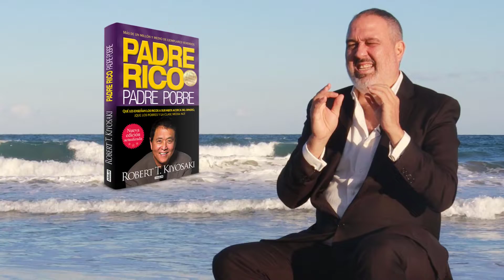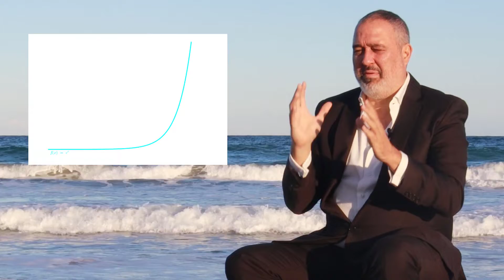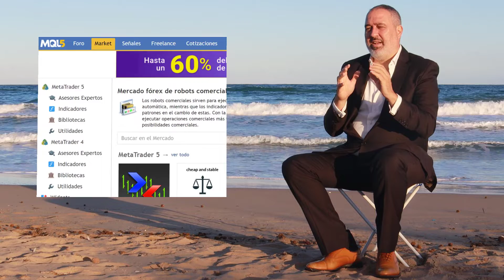🎯INGRESO PASIVO en el TRADING💸 ¿Existe Libertad Financiera en el TRADING?🗽[Psicología del Trading]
🌴¿Qué es Verdadera Libertad Financiera?⛵ y ¿Cómo se relaciona con tu Trading y tus Ingresos Pasivos en el Trading?
¿Cómo se relaciona con tu Psicología del Trading?🧠

EN primer lugar Tenemos que Definir 🤔¿Si Existen los Ingresos Pasivos o No? Es el concepto de Robert Kiyosaki que ahora mismo mucha gente se confunde 📚

📝Hay 6 tipos de mejores Ingresos Pasivos y vamos a ENTRAR en Una de ellos en Este Video 🎬 para aplicarla en nuestro Trading y mejorar Nuestra Psicología del Trading

Por lo que podemos concluir que:
👆Trading Manual es más Autoempleo y que no te deja ser más libre y generar facilmente tus Ingresos Pasivos en el Trading
Y
👆Trading Automático se acerca mas a los Ingresos Pasivos

¿Por qué? 🤷 Te Explicamos Todo eso en Nuestro Video "Ingreso Pasivo en el Trading"